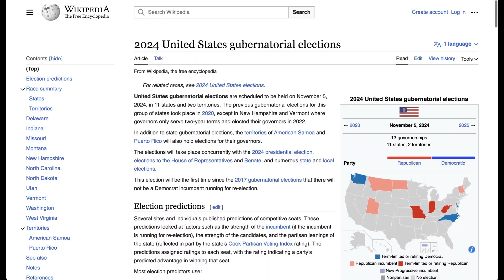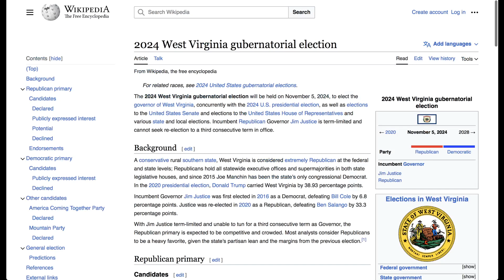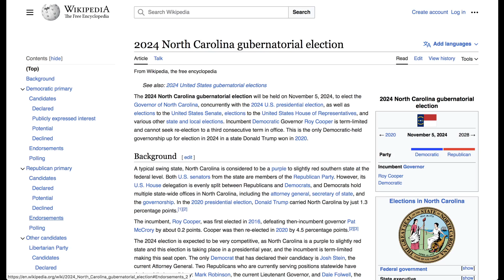2024 Governor Map Prediction (July 2023)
My Election ratings for each and every state are:
Tilt: 0.1-1
Lean: 1.1-4.9
Likely: 5-9.9
Safe: 10 and above